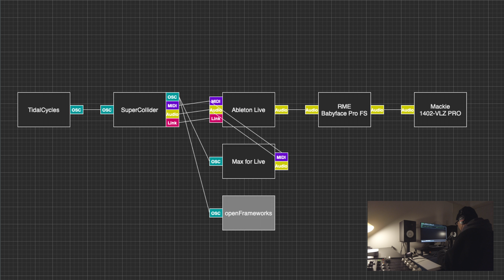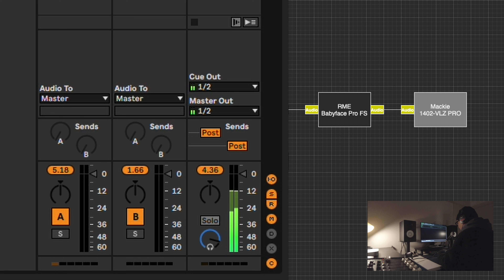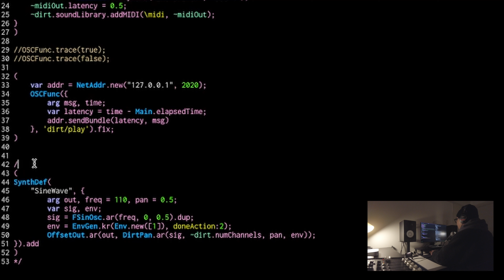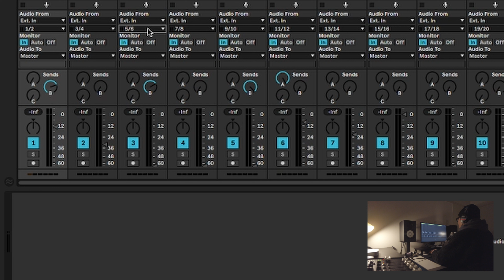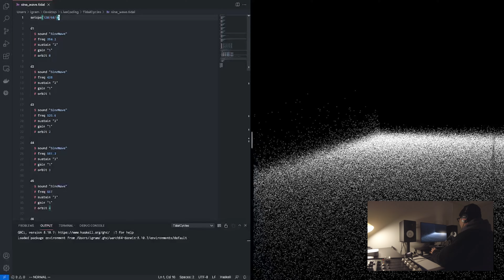[TidalCycles] ライブコーディング環境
オープニングの女性，実はAIなんです．
アバターによるプレゼンが自動生成される「Synthesia」というサービスで，日本語もリップシンクしてるの凄くないですか？
無料でも試せますので，良かったら是非楽しんでみてください！